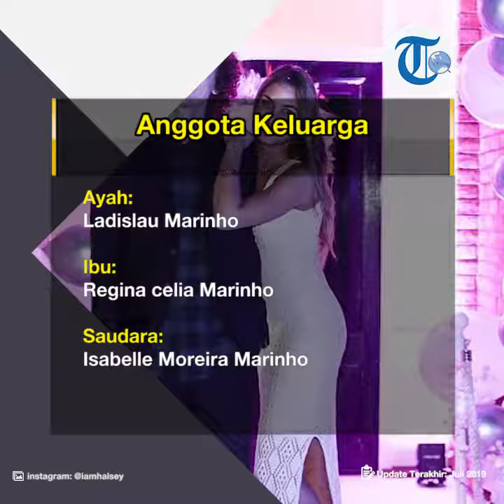Profil David Luiz - Pesepakbola Profesional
TRIBUN-VIDEO.COM – David Luiz Moreira Marinho atau lebih dikenal David Luiz merupakan pemain sepak bola professional asal Brasil yang juga tergabung sebagai pemain klub Chelsea dan Timnas Brasil.

David Luiz lahir pada 22 April 1987 di Diadema, Brazil dari pasangan Ladislau Marinho dan Regina celia Marinho.

David Luiz memiliki seorang saudara perempuan bernama Isabelle Moreira Marinho.

David Luiz merupakan anggota timnas Brasil yang memenangkan 2013 FIFA Confederations Cup dan berhasil mencapai semi final 2014 FIFA World Cup.